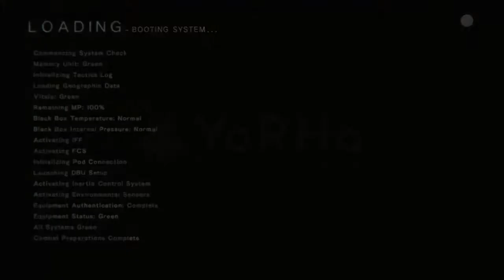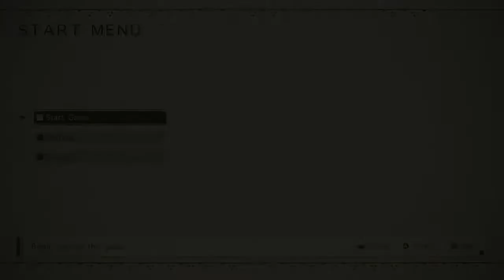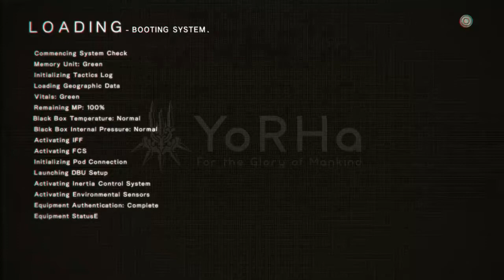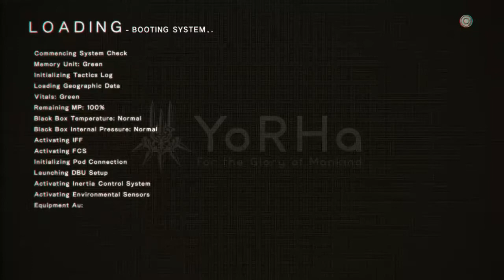Let's Play NieR Automata (Part 35)